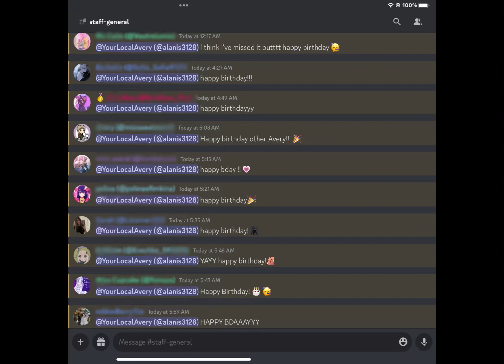So much happy birthdays 😧